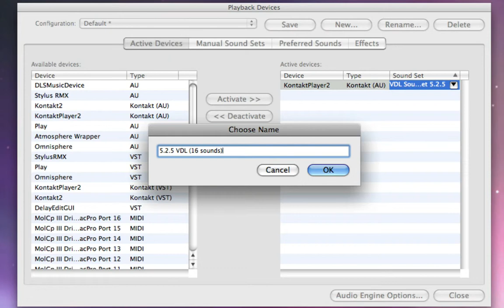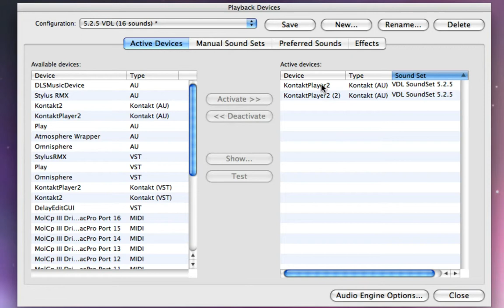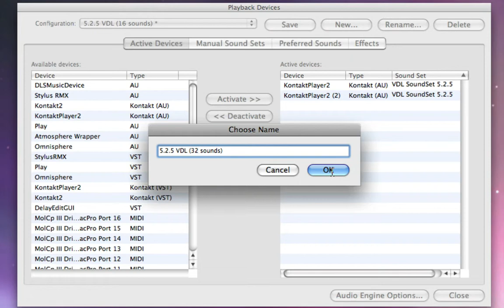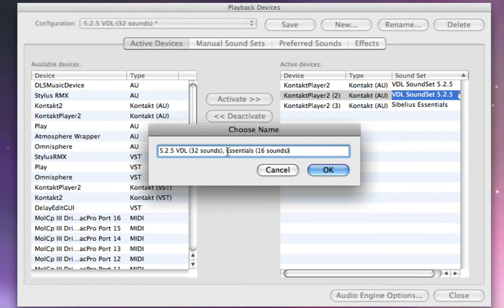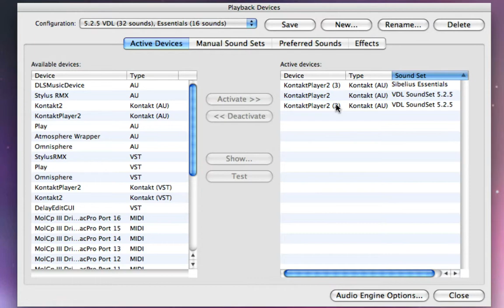3B - Understanding Playback Configurations (part 2)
PART 2 OF 2. Understanding the concept of "Playback Configurations" and how to assign sound sets to active playback devices is very important when using virtual instruments (such as Virtual Drumline) within Sibelius 5. This video demonstrates the concept of playback configurations, and assigning sound sets that will prompt Sibelius to use sounds from VDL or the Essentials library.